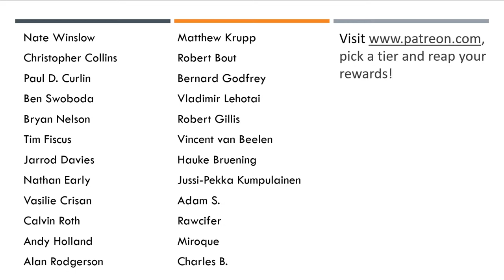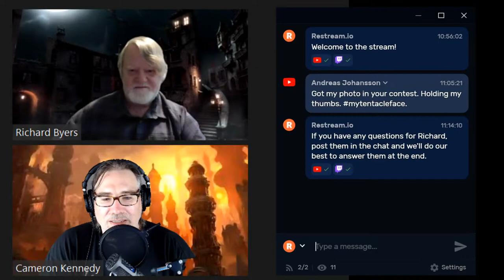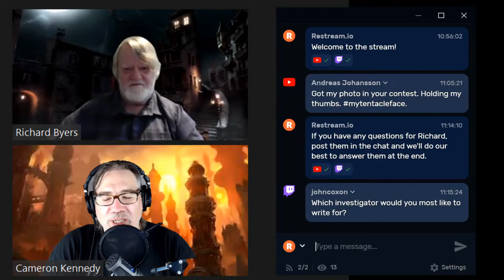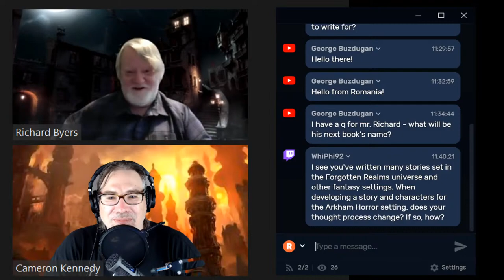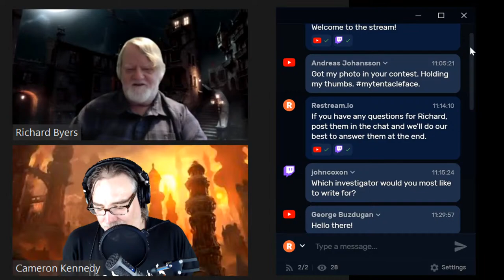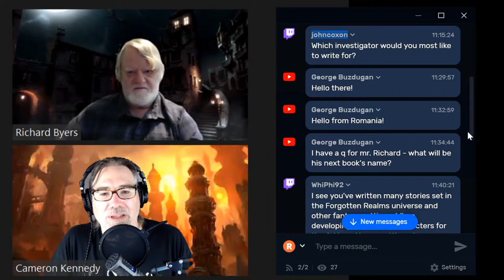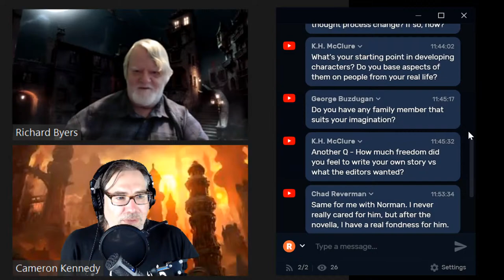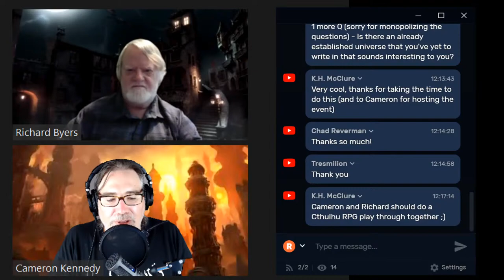(Far)kham Con 2020 - A Chance Encounter with Richard Lee Byers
Manfromleng chats with Richard Lee Byers, author of the Ire of the Void and The Blood of Baalshandor, part of Fantasy Flight's wildly popular series of Arkham Horror novellas. CC licensed music from the album Lovecraft Memories by Zreen Toyz.